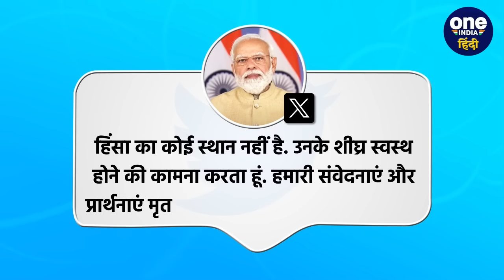Donald Trump Firing: डोनाल्ड ट्रंप पर हुआ हमला, PM Modi और Rahul Gandhi ने जताया दुख |वनइंडिया हिंदी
Donald Trump News: अमेरिका  (America )के पूर्व राष्ट्रपति और रिपब्लिकन पार्टी (Republican Party) के उम्मीदवार डोनाल्ड ट्रंप एक रैली के दौरान जबसे हमला हुआ है तबसे पूरी दुनिया में ये खबर तेजी से फैल रही है। इसको लेकर सबकी निगाहें इसी पर टिकी है कि किसने डोनाल्ड ट्रंप पर गोली चलाई और क्यों चलाई। ट्रंप पेंसिल्वेनिया (pennsylvania) के बटलर में चुनावी रैली को संबोधित कर रहे थे कि इसी दौरान उनको निशाना बनाकर फायरिंग की गई.जिसके बाद वहां हड़कंप मच गया। अब देश क प्रधानमंत्री नरेन्द्र मोदी (PM Modi) और कांग्रेस नेता राहुल गांधी (Rahul Gandhi) का बयान सामने आय़ा है। उन्होंन (PM Modi on Donald Trump Firing) अपने दोस्त पर हुए हमले पर क्या कहा आीए बताते हैं।

Donald Trump, Biden, Secret Service, सीक्रेट सर्विस, डोनाल्ड ट्रम्प,  PM Modi, PM Modi on Trumo attck, पीएम मोदी ने जताया दुख, Democrats, Donald Trump Pennsylvania Rally Shooting,Donald news, Rahul gamdhi on Donald Trump Attacked, Butler Rally Shooting, Attack on Donald Trump, पूर्व राष्ट्रपति, अमेरिका के पूर्व राष्ट्रपति ट्रम्प पर हमला, डोनाल्ड ट्रम्प अटैक, पेंसिल्वेनिया रैली ट्रम्प, oneindia hindi, oneindia hindi news, वनइंडिया हिंदी न्यूज़